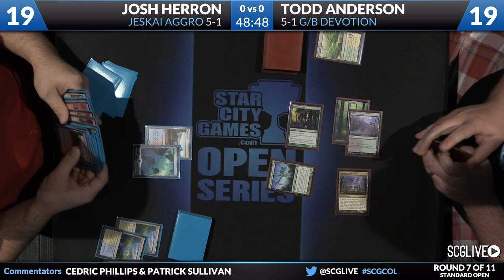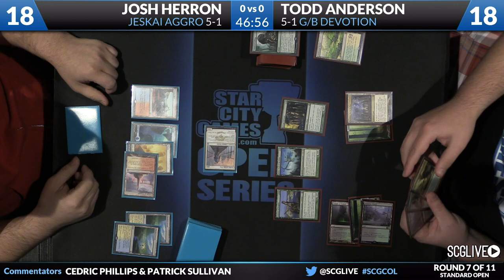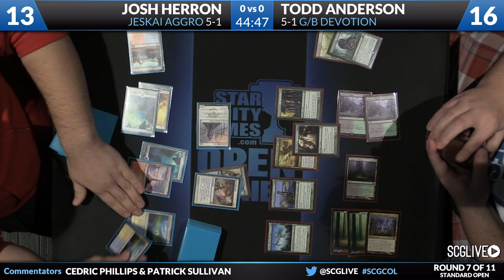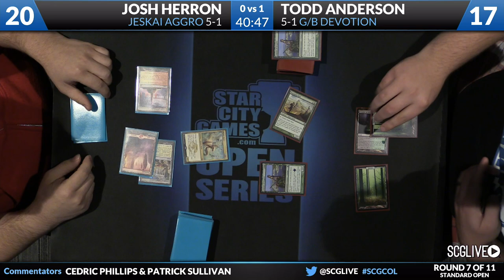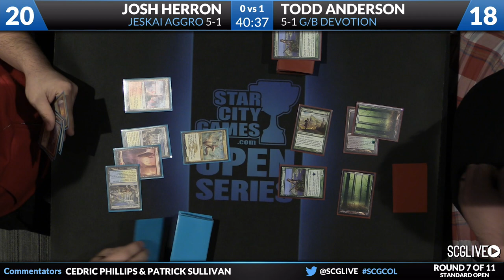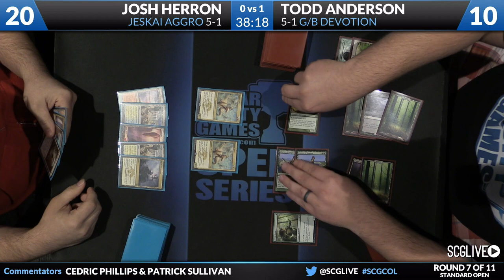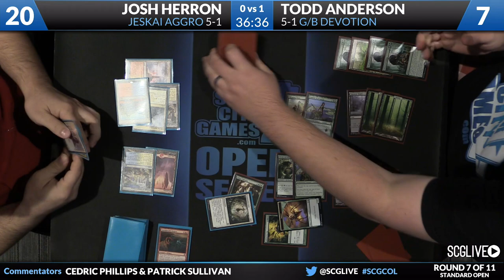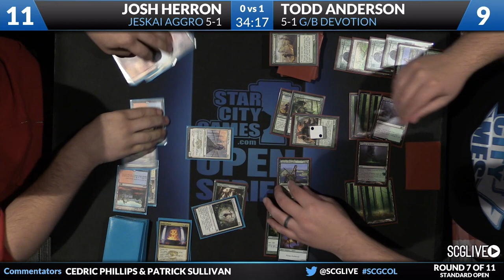SCGCOL - Standard - Round 7 - Josh Herron vs Todd Anderson [Magic: the Gathering]